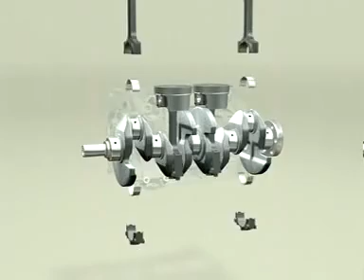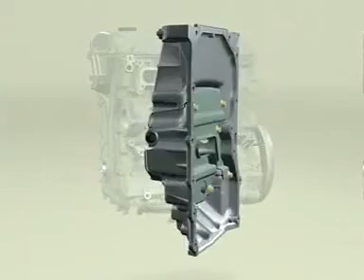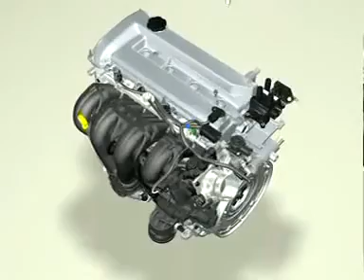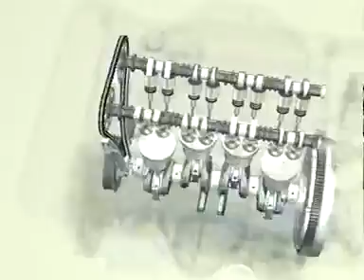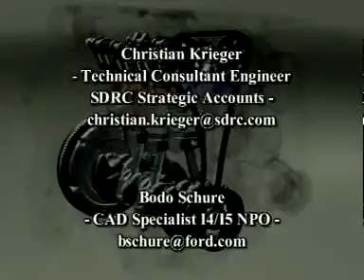Montaje de Motor de Combustion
Proceso de ensamble de un motor de combustion